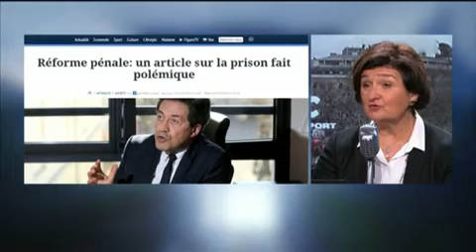Interview sur RMC à propos de la réforme pénale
Interview de Colette Capdevielle dans la matinale de RMC jeudi 3 mars 2016. Dans le cadre du débat à l’Assemblée nationale sur la Réforme Pénale, la députée revient sur sa proposition : l’aménagement des peines. L’objectif, selon elle: éviter les sorties sèches, pour lutter contre la récidive